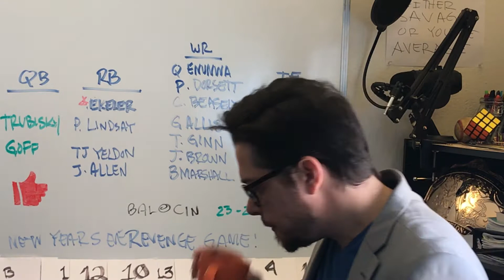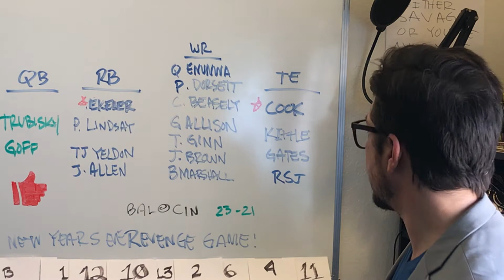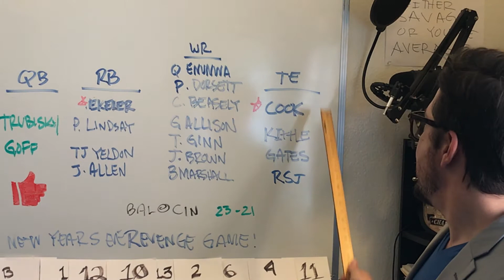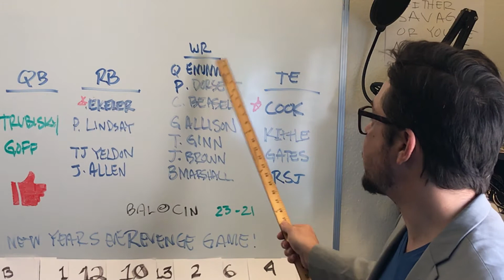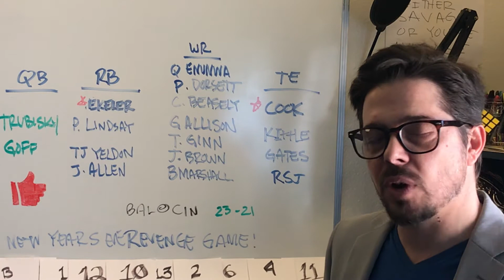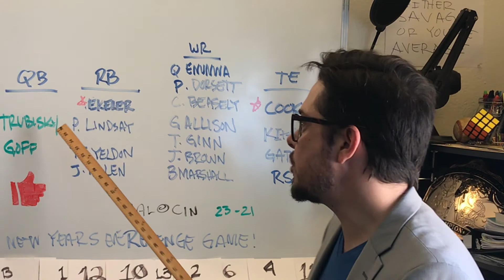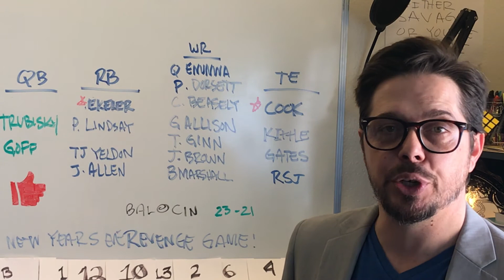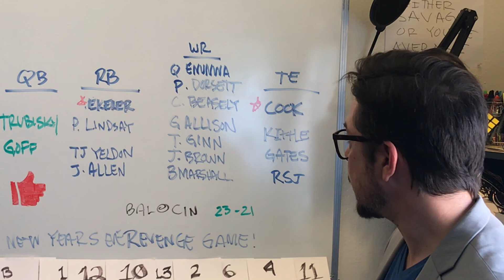WEEK 2 PREP! Insights and Pick Ups (Fantasy Football 2018)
This episode came out later than I'd like but I still got it to ya so you can prepare for week 2...LIKE A BOSS. In this episode of Max Fire Fantasy Report, I go over Jared Cook and his new role with John Grudens' Raiders. I'll tell you what he said about the Kansas City Chiefs and Philadelphia Eagles and what he said about Jared Cook prior to the season starting. I'll drop some Ricky Seals-Jones on you in here and that's because he's p-laying the Los Angeles Rams and we all saw what happened to them in week 1. I also touch on Kittle, Gates, Burton, Njoku, Graham, and Engram in the Tight Ends section.
In Wide Receivers, I hit you with the strongest season long guy, the New York Jets Quincey Enunwa. I also give my opinion on Phillip Dorsette, Cole Beasley, Geronimo Allison, Ted Ginn, John Brown, and Brandon Marshall.
My best take is on running backs where I tell you about THIS YEARS BIGGEST KEPT SECRET, for the second time I'm recommending Austin Ekeler so who knows, maybe you'll believe me this time! I also give insight into Phillip Lindsay, TJ Yeldon, and Buck Allen Moving on to the quarterbacks...i breakdown Mitch Trubisky and Jared Goff. I also touch on Desaun Watson and others. I gave you the exact pick ups I'm using to win this yr...Enjoy!
Thanks!